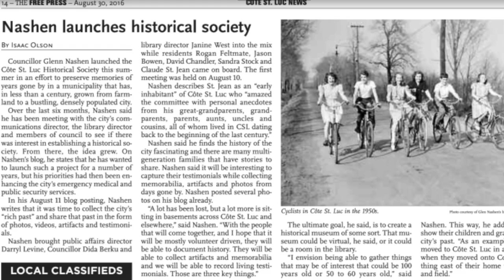Glenn J. Nashen Cote Saint-Luc Election 2017: CSL Historical Society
Watch and share: The history of CSL goes way back. Cool to see old photos from our neighbourhood from the 50s and 60s. But fascinating to see photos from 80 and 100 years ago. I started the CSL Historical Society to collect photos and memorabilia that we can share online and in our CSL Public Library.

Regardez et partagez: Il est tellement intéressant de voir de vieilles photos de notre quartier des années 50 et 60. C'est fascinant de voir des photos de 80 et 100 ans. J'ai commencé la société historique pour recueillir des photos et des souvenirs que nous pouvons partager en ligne et dans notre bibliothèque publique CSL.